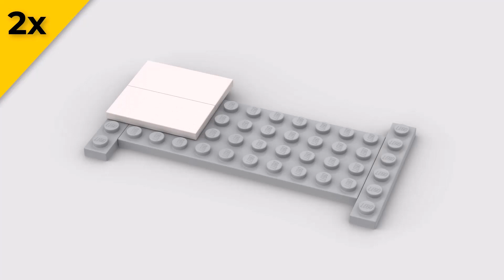BlueBrixx - Special 102845: Truck Augsburg dark red - Lego Speed Build by Brickocate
Truck Augsburg 2-axle with 3-axle suitcase dark red.

The set contains 403 parts and is a 6-wide truck.